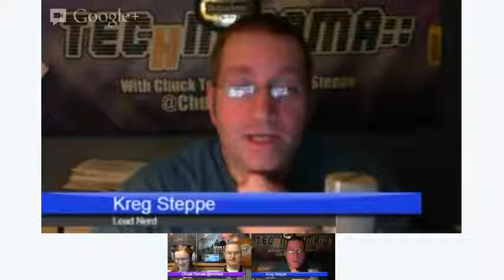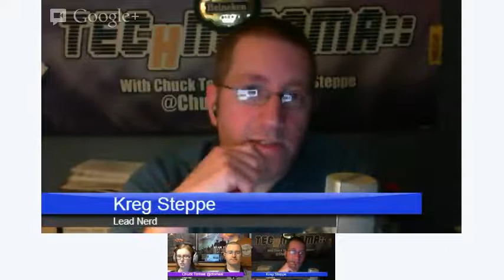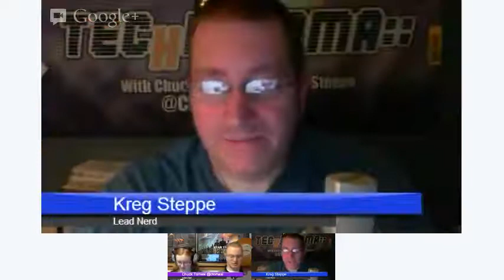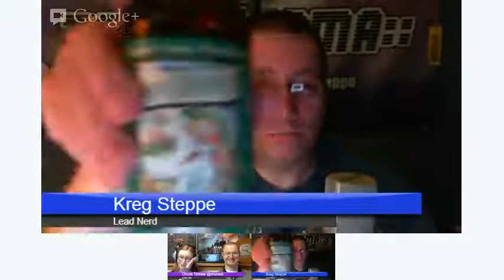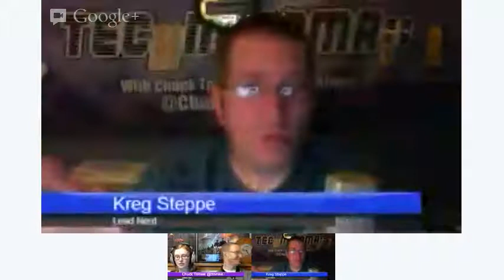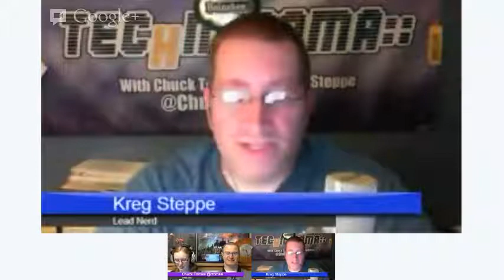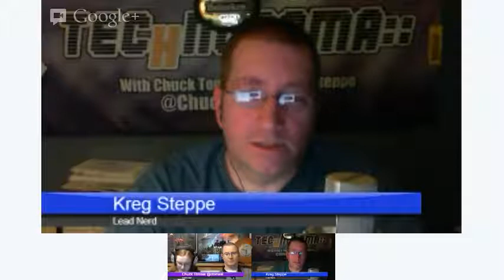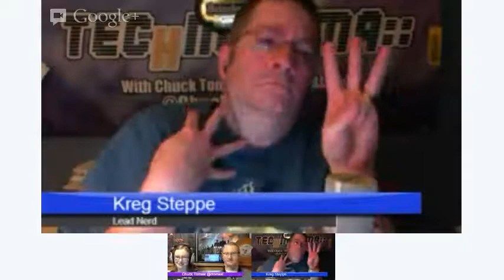Technorama Ep 371: Three Laws of Robotics - Pshaw!